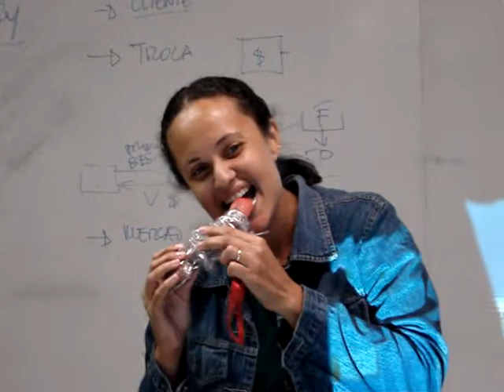Fetiche CESMAC - 2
Patricia, recebendo seu premio!